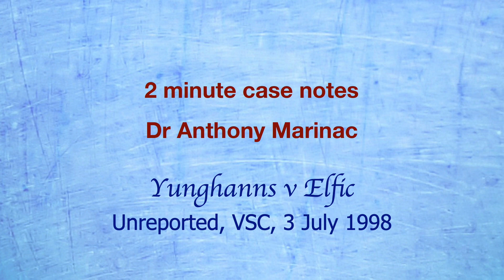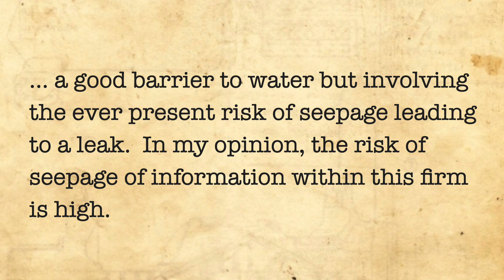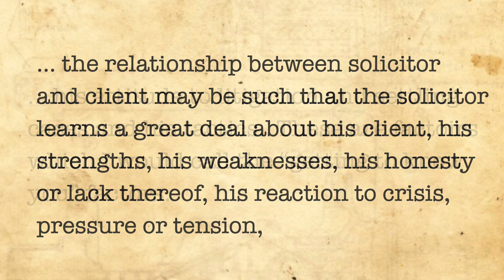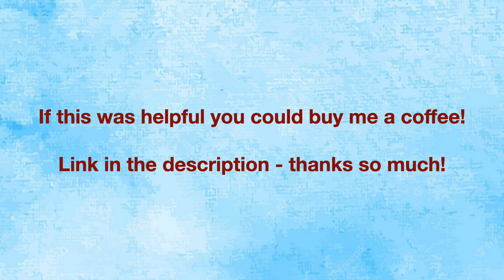Yunghaans v Elfic (Getting to Know You)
In this legal ethics video, the court made important observations about the reliability of "Chinese Walls" or information barriers as a measure to overcome conflicts of interest; and the court clarified that incidental knowledge of a client is a form of confidential information.